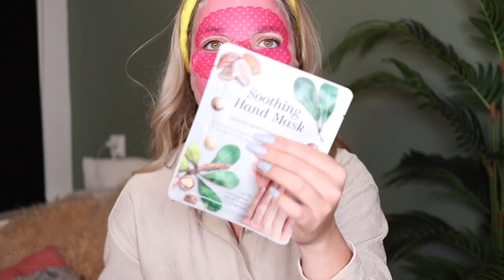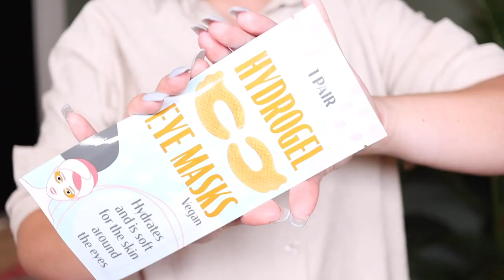Action BEAUTY shoplog ALLES onder 1 EURO 🧖🏻‍♀️💄| Kristina K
Haal alles uit de lente met deze beauty artikelen van Action onder 1 euro! Wat is jouw favoriete beauty artikel van Action? 🛍💄Bekijk hier nog meer verzorgingsartikelen

Action Shoplog
Action Unboxing
Action DIY

Veel kijkplezier!